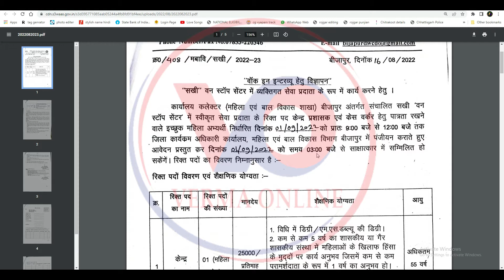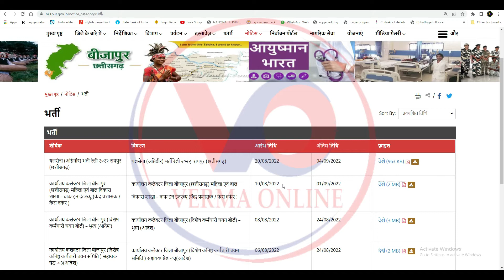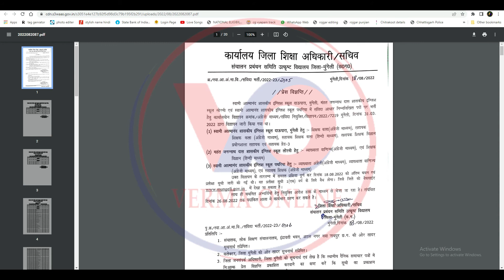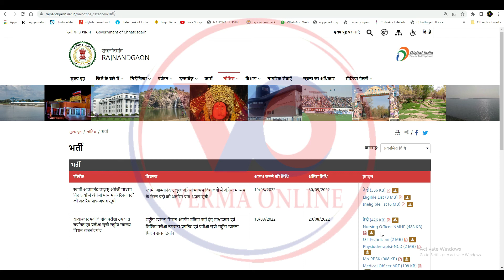बेमेतरा शिक्षक भर्ती इंटरव्यू तिथि थल सेना भर्ती रायपुर मुंगेली शिक्षक भर्ती राजनांदगांव शिक्षक job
नमस्कार दोस्तों मैं हूं हर्ष और आप सभी का स्वागत है वर्मा ऑनलाइन परिवार में दोस्तों आज हम लाये है बेमेतरा शिक्षक भर्ती इंटरव्यू तिथि ,
थल सेना भर्ती रायपुर ,
मुंगेली शिक्षक भर्ती,
 राजनांदगांव शिक्षक भर्ती पात्र अपात्र सूची,
bemetara teacher recruitment interview date,
army recruitment raipur,
mungeli teacher recruitment,
  rajnandgaon teacher recruitment eligible ineligible list, तो दोस्तों कैसा लगा यह वीडियो मुझे कमेंट करके जरूर बताएं और अगर आप मेरे चैनल में नए हैं तो चैनल को सब्सक्राइब करना ना भूले और बैल आइकन में बटन दबा दें ताकि मेरे वीडियो सबसे पहले आपको मिले औरअपना प्यार हमेशा बनाए रखें

Your friend
Harsh Verma

🙏🙏जय जोहर🙏🙏
          🙏जय छत्तीसगढ़🙏

Tag - बेमेतरा शिक्षक भर्ती इंटरव्यू तिथि ,
मुंगेली शिक्षक भर्ती,
army recruitment raipur,
mungeli teacher recruitment,
  rajnandgaon teacher recruitment eligible ineligible list,
army recruitment raipur,
mungeli teacher recruitment,
army recruitment raipur,
mungeli teacher recruitment,